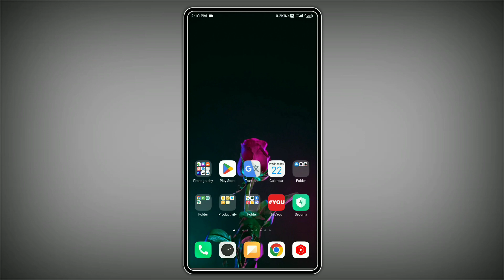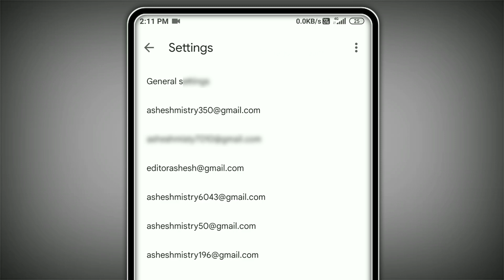kivabe gmail logout korbo || জিমেইল আইডি কিভাবে লগ আউট করবো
আমার সাথে কথা বলার জন্য সোশ্যাল মিডিয়া এপ্লিকেশনের মাধ্যমে যোগাযোগ করতে পারেন নিচে দেওয়া লিংক এ ক্লিক করুন ধন্যবাদ***